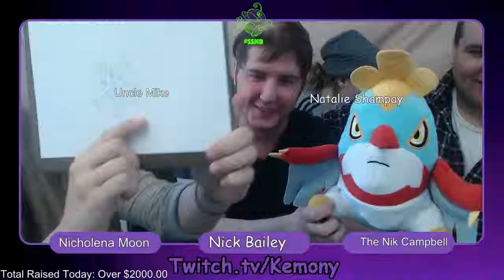Round 5 Interview at the Nick Bailey Open - Pokemon TCG Fundraising Tournament Trading Card Game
This event was hosted for my friend, Nick Bailey. Nick was diagnosed with a brain tumor earlier this year. The Nick Bailey Open was a fundraiser tournament to raise money to help pay for medical expenses and treatment for Nick. In total the event raised over $3000. Nick has since finished radiation and is feeling better. Thank you to all the supporters!